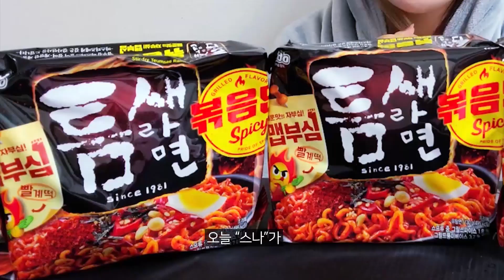(광고)팔도 틈새볶음면 한판만 리뷰!!ㅣTiktok realsound mukbang ASMR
내 뱃속에 저장 안녕하세요! 먹스나입니다 ♥

우리 먹스타분들 사랑해요!!!
제가 또 광고를 받았습니다^_^
한국인의 대표 맵부심 팔도틈새볶음면!!!
틈새라면을 즐기시는 맵부심 마스터즈님들이
직접 제작했다는 전설의 라면입니다!!

맵찌질이인 스나는 먹고 눈물 콧물 쏙 뺐어요...
ㅋㅋㅋㅋㅋㅋㅋ
매운거를 잘 먹는다 하시는분들은 도전 각입니다.
저는 맵찌질이라서 소시지, 치즈,
팔도 삼선짜장이랑 섞어서 먹었는데요
맵지만 맛있게 잘 먹었어요!!

짜장이랑 섞어먹는거 추천이요!!

스나의 인스타와 틱톡에서는
Vlog와 짧은 한판만 / 한입만 영상들을 볼 수 있답니다!